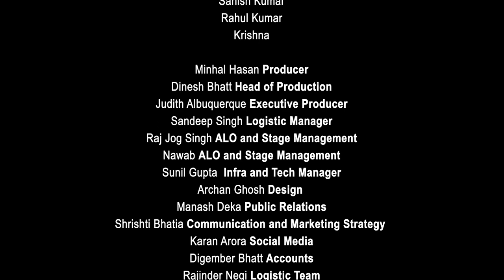Kahat Kabir | Chapter 5 | Suno Bhai Sadho | Pallavi Batra | Mahindra Kabira Festival | Benaras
The incredible Mahindra Kabira Festival is truly Kabir in every sense! The festival celebrates the spirit of the 15th century mystic poet Kabir and the glorious simplicity of his philosophy. In November, when the Mahindra Kabira Festival is celebrated in Varanasi, a city which accommodates multitudes and enables the happy co-existence of the arts and the spiritual, it brings with it an unforgettable experience that includes astounding musical performances, sessions on art and literature inspired by Kabir, specially curated walks, and lots more. Watch the 5th episode, 'Suno Bhai Sadho', of our digiseries, Kahat Kabir, to get a sense of the magic of the Mahindra Kabira Festival.